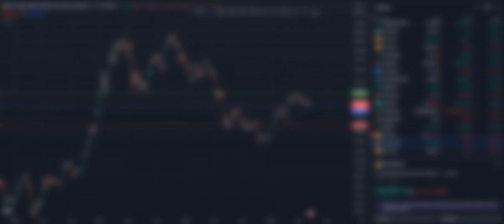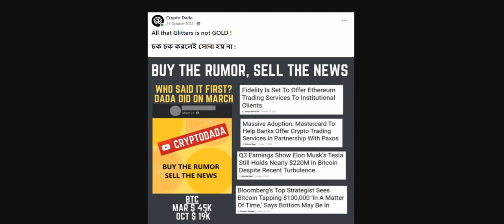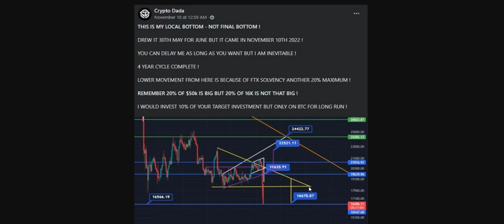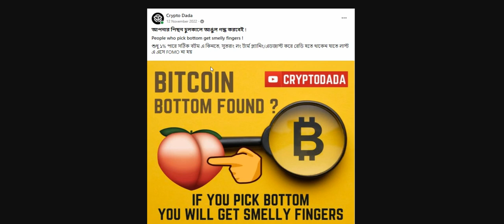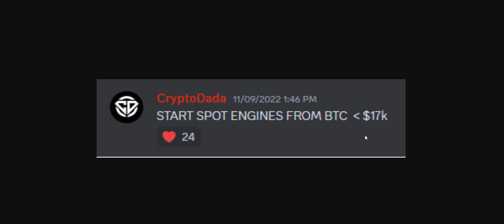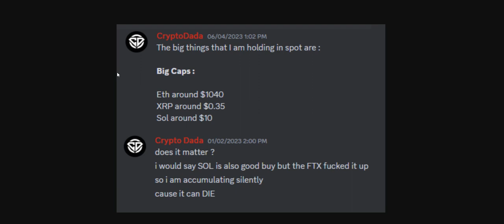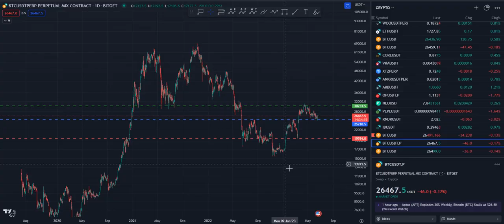Develop Crypto Mindset, Eliminate FOMO, Follow Data & Build your portfolio -Crypto Journey Rant !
CRYPTO MARKET UPDATE - Blockbuster Week - BTC Price, ALTCOINS Bleed, What happened? What's next ?